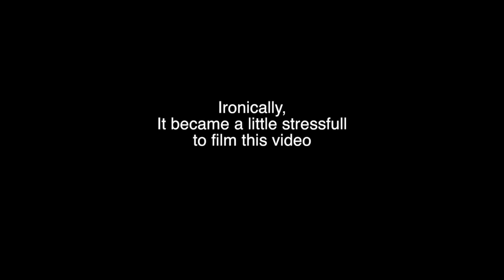Stressed Out! | Psych2Go ft Holly Winter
Here's a relevant song. Are you in need of a little relaxation? I sure am.

Hello, Holly here. Hope you've enoyed my little skits/songs! If you have any suggestions for topics-turned-song, don't hesitate to share!